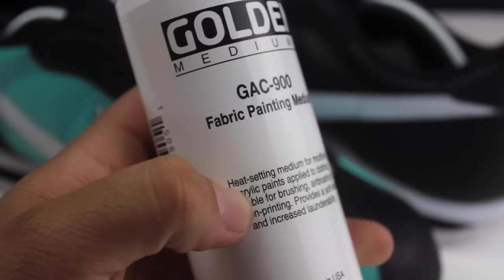How To Paint The Sock Liner Using GAC 900 TUTORIAL!!